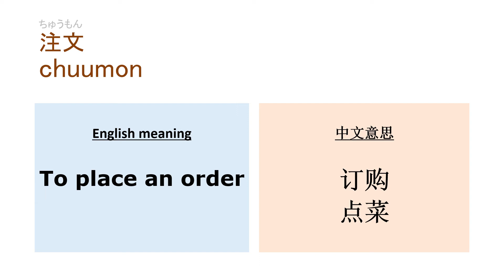Easy Japanese Word #012 (注文）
Welcome to KJ Japanese !
Let's learn a word or phrase each day, build up vocabulary
with our short and easy to understand video.

Enjoy learning !

大家好！欢迎来到我们的平台。
这是个简短的单元，让我们一起学习一些常用的字语。
有字幕和例句，希望对大家有用。

谢谢您的支持与收看。

Music thanks to :
Sunrise In Your Eyes - Scandinavianz

Free illustration thanks to :
photo-ac
irasutoya